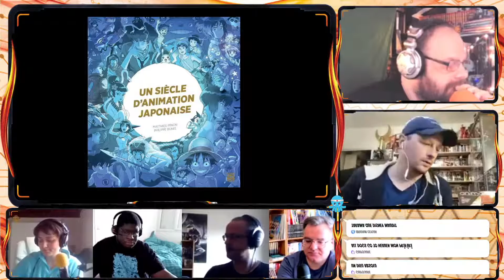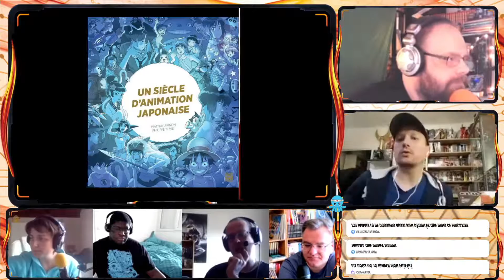APÉROTAK DU 28/02/2021 - INVITÉ PHILIPPE BUNEL - L'émission qui vous enivre de l'actu Otaku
Tous les 15 jours, le dimanche c'est l'actu qui vous enivre de l'actu Otaku (et pas que) avec l'Apérotak.
Notre Invité Phillipe Bunel et on parle du magazine Animascope.